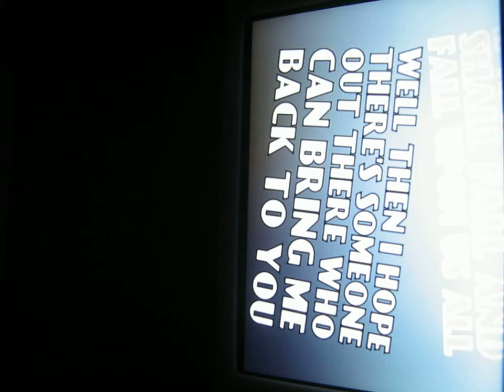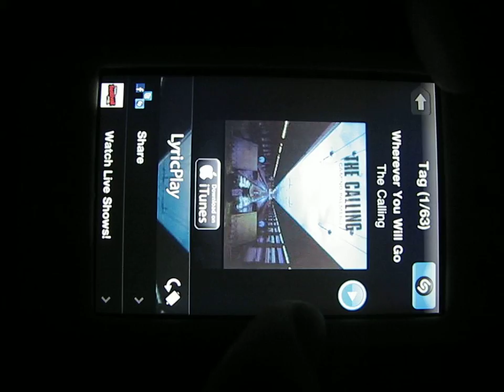Shazam for iPhone and iPod touch review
Comment for any ipod or pc issue you need help fixing